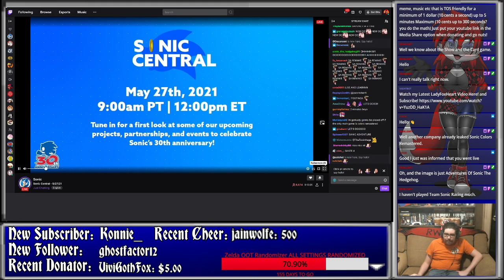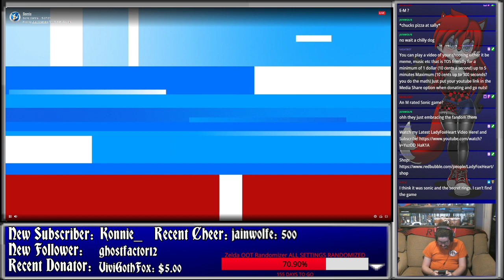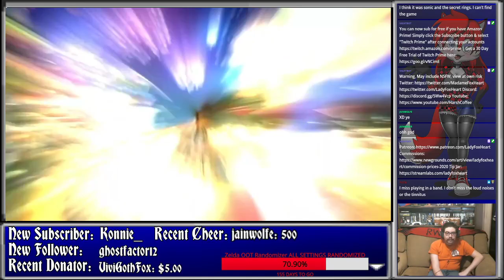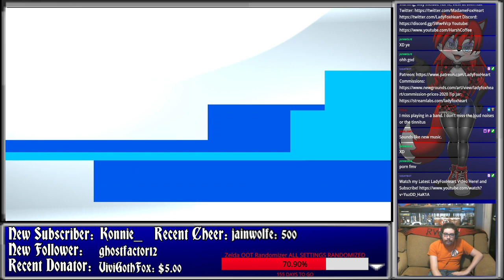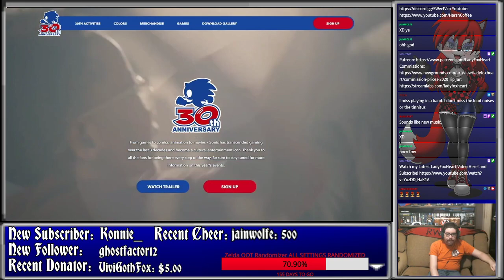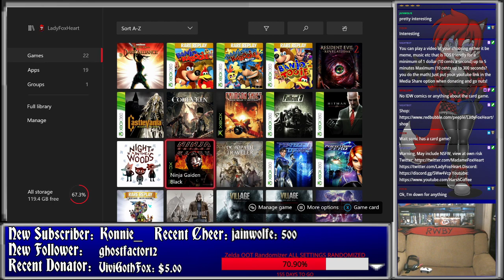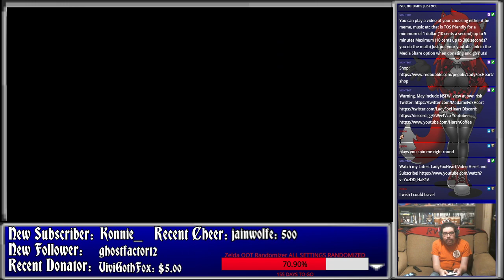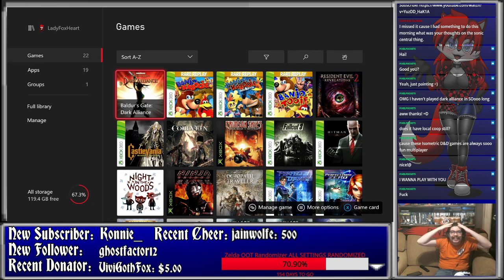Sonic Central showcase and Badurs Gate Dark Alliance Episode 4